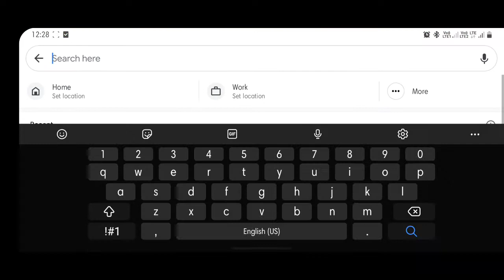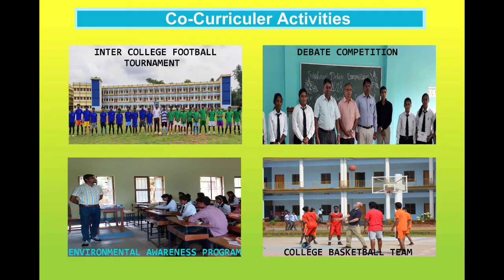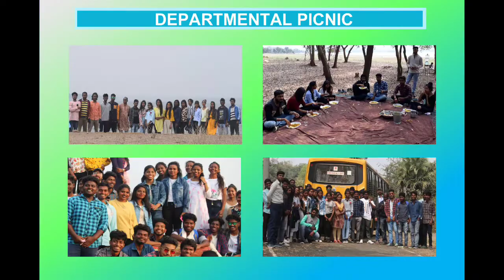Saint Xavier's College Maharo Dumka